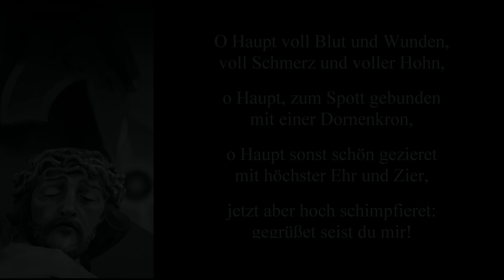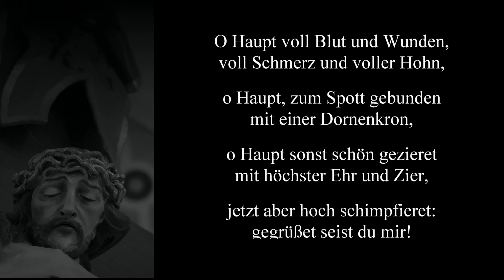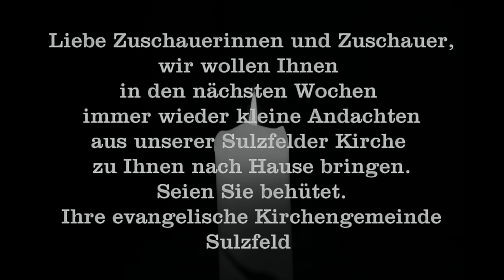Andacht | Karfreitag 10.04.2020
Kurzandachten aus der ev. Kirche Sulzfeld
Gib diesem Video gerne ein Like und abboniere unserern Kanal.

▬Gottesdienste in Sulzfeld▬
Sontags 09:30Uhr

Evangelische Kirchengemeinde Sulzfeld
Hauptstr. 50, 75056 Sulzfeld